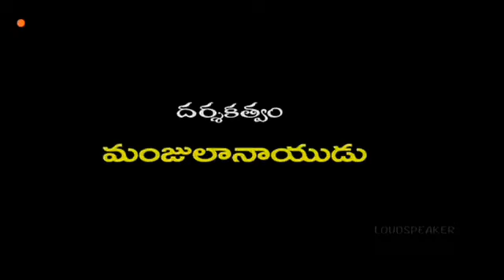best scene... mogalirekulu..